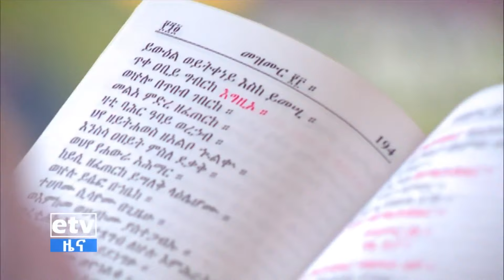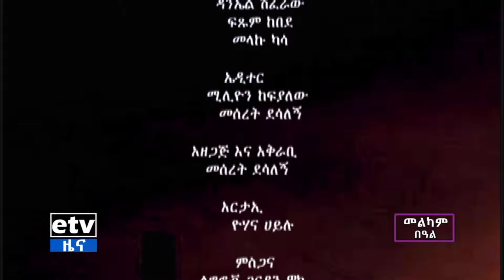ከኦርቶዶክስ፣ ካቶሊክ እና ፕሮቴስታንት ዘማሪዎች ጋር የተደረገ ልዩ የትንሳኤ በዓል ዝግጅት Etv | Ethiopia | News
ከኦርቶዶክስ፣ ካቶሊክ እና ፕሮቴስታንት ዘማሪዎች ጋር የተደረገ ልዩ የትንሳኤ በዓል ዝግጅት